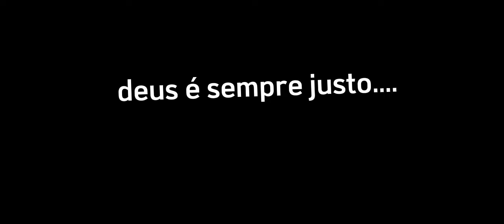ninguem me escuta mermo T-T vou nem falar mais nada eu to fora